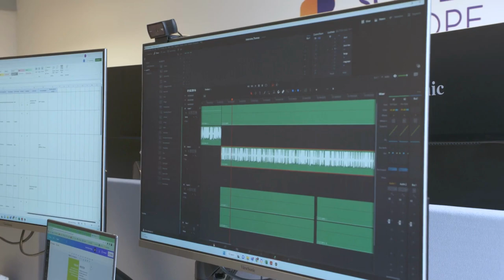SCOPE Europe goes on De Barometer, a Dutch TV series about innovative businesses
We are excited to share with you SCOPE Europe’s TV debut on an interview series “De Barometer” highlighting innovative businesses in Europe. During the interview, our speakers Gabriela Mercuri (Managing Director) and Frank Ingenrieth (Head of Monitoring and Auditing, Legal Affairs) presented SCOPE Europe and the unique work that we’re doing within the EU regulatory landscape.

On the agenda:
- SCOPE Europe in a nutshell
- Overview of the broad amount of services we offer
- What challenges we help to address in the tech field

SCOPE Europe is your EU regulatory and compliance resource!